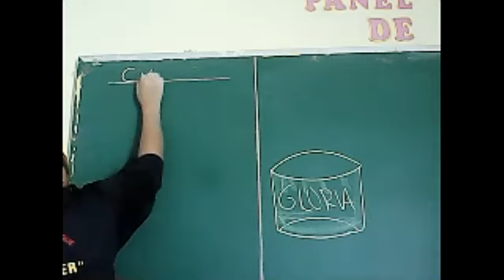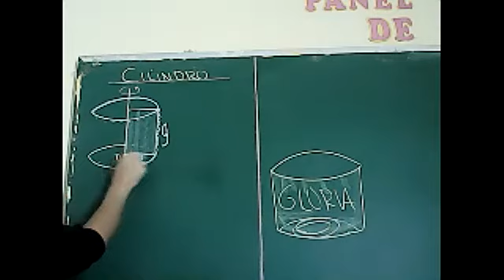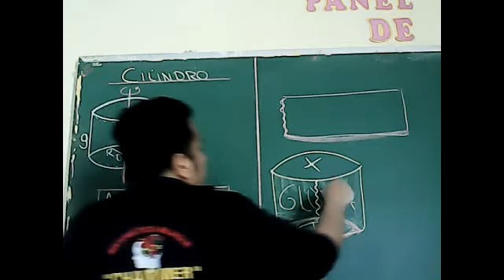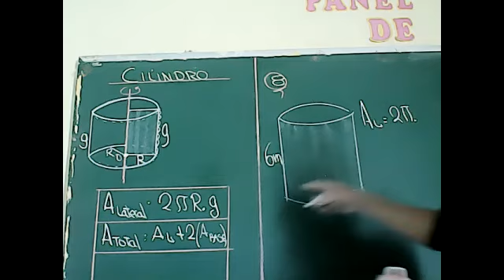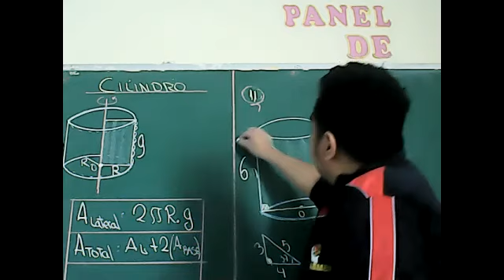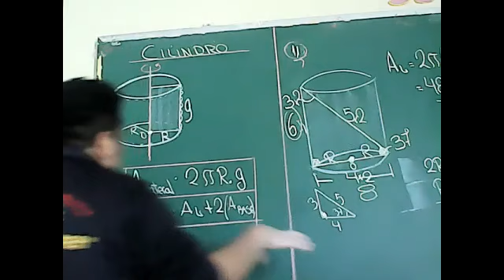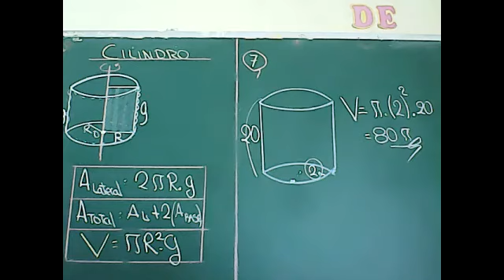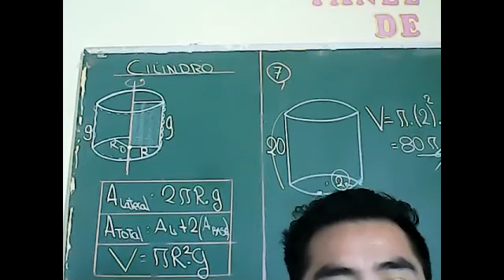PRISMAS Y CILINDROS PRE II P-2